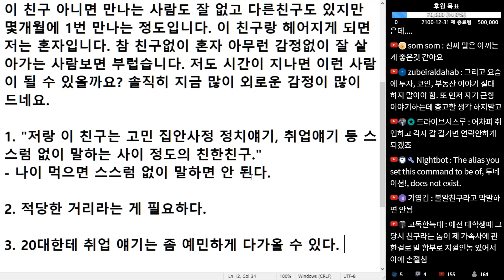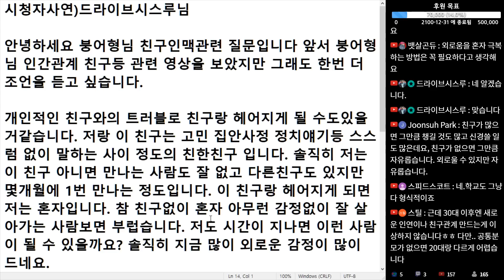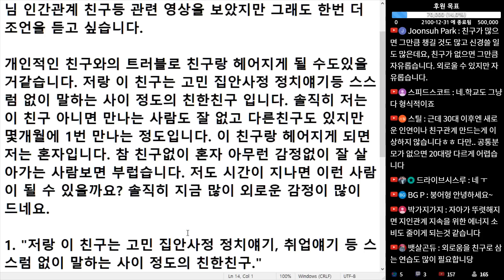(※시청자사연) 참 친구 없이 혼자 아무런 감정 없이 잘 살아가는 사람 보면 부럽습니다. 저도 시간이 지나면 이런 사람이 될 수 있을까요?